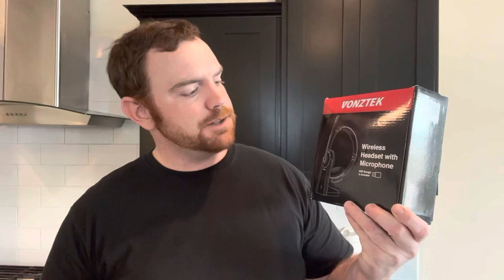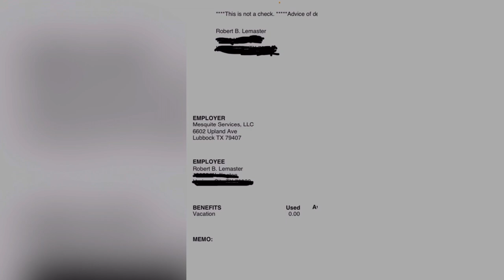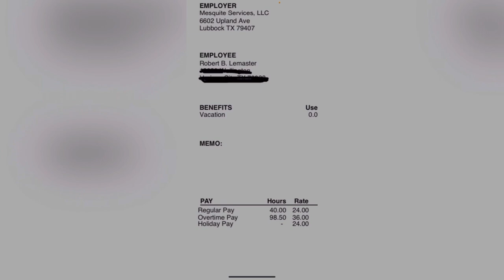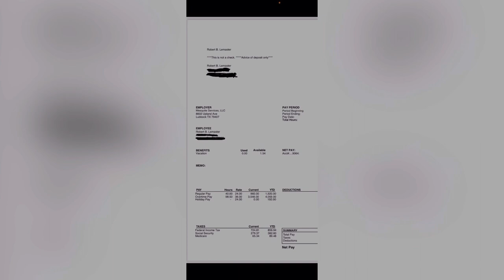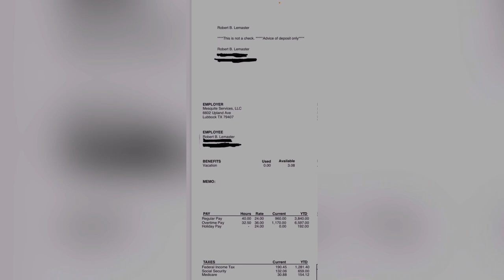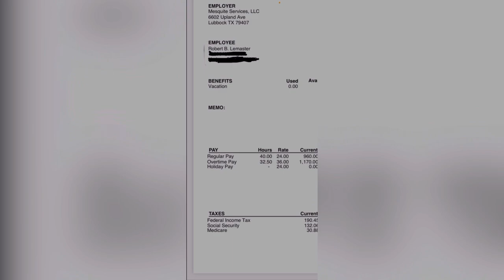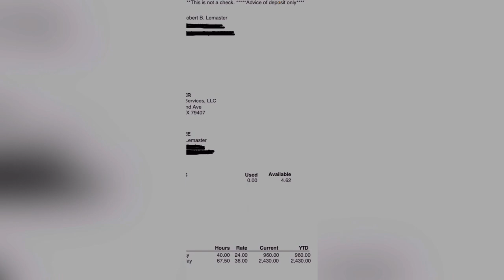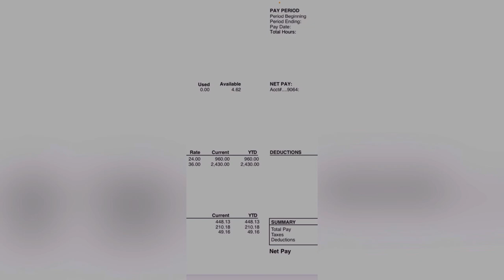I Make HOW MUCH Trucking in the Oilfield? 🤯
How much money can you make in the oilfield Truck Driving. Truckers, What is the pay like in the oilfield. Can you make a lot of money in the oilfield. Truck Drivers make over 100k a year in the oilfield! Big Money in the oilfield driving a semi truck.

In this video I break down my weekly pay as a truck driver in the oilfield.

2. Like the Video
3. Leave a comment on the video